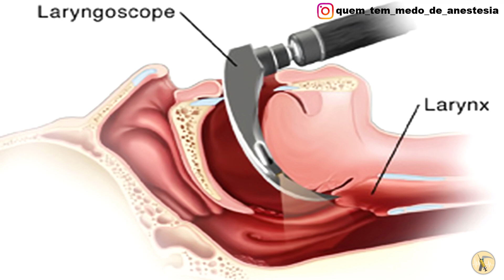ANESTESIA GERAL EM 8 PASSOS!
As pessoas têm muita dificuldade em entender como funciona a anestesia geral, o que é bastante compreensível. Por isso, neste vídeo eu explico todas as etapas dessa anestesia, desde o começo, passando pela manutenção durante a cirurgia até chegar no momento do despertar.